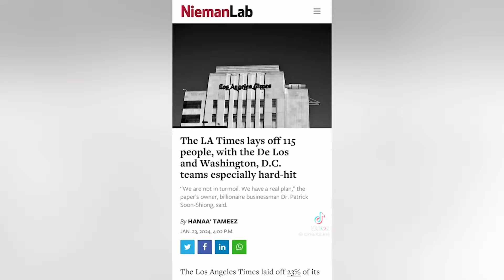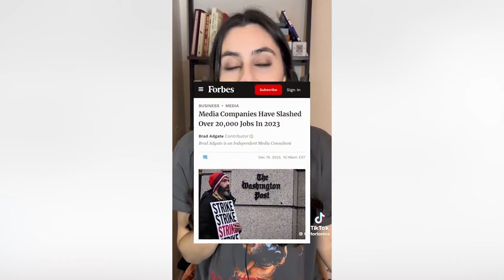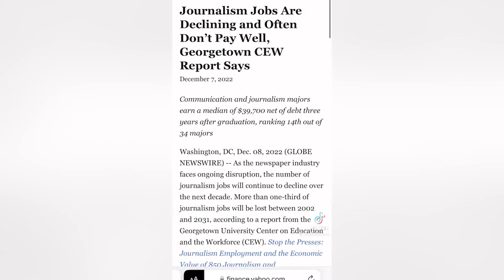The COLLAPSE of the ESTABLISHMENT MEDIA is finally here!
The collapse of the establishment media is finally here, and we couldn't be happier! Join Nerkish as he discusses the long-overdue consequences of their own actions. Get the scoop on Taylor Lorez's involvement in the downfall and how it's paving the way for a new era of media.